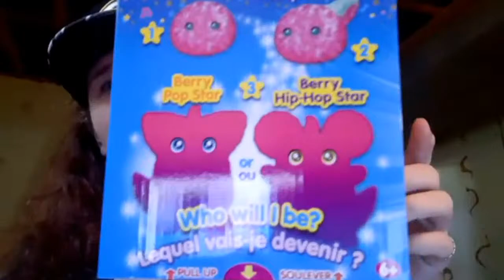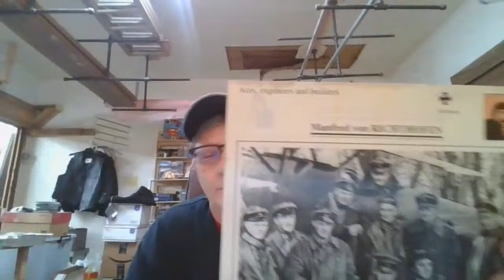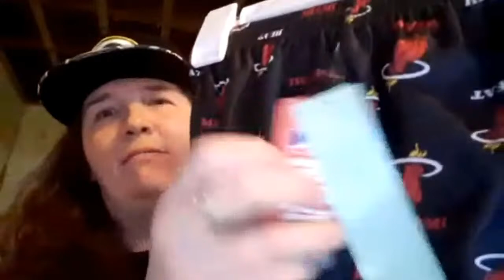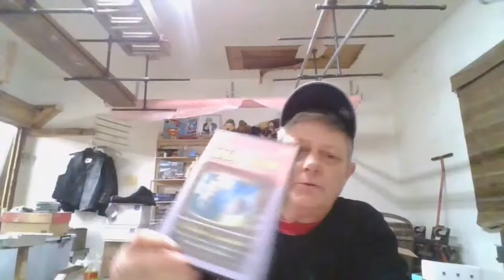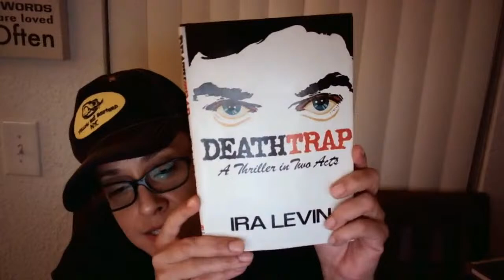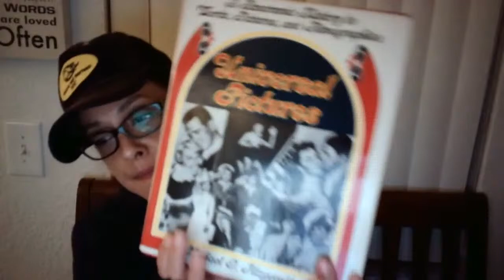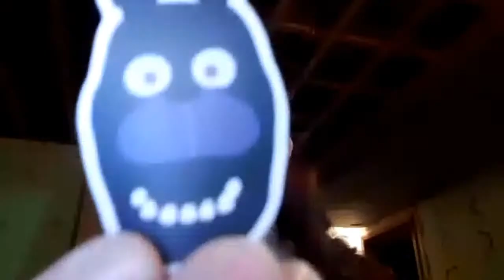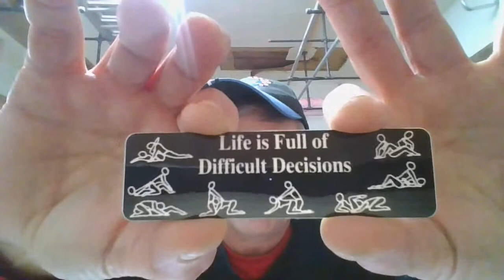POP UP AUCTION!